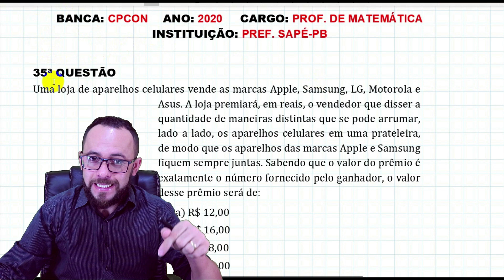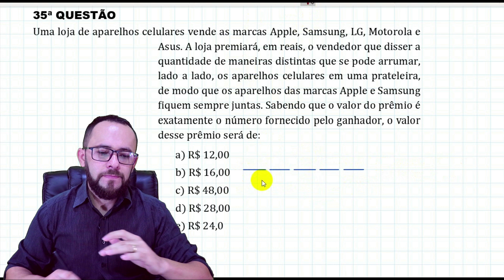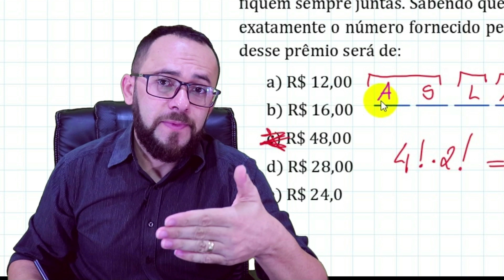CPCON 2020 | SAPÉ-PB | Q.35 | PROF DE MATEMÁTICA (PERMUTAÇÃO)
35ª QUESTÃO
Uma loja de aparelhos celulares vende as marcas Apple, Samsung, LG, Motorola e Asus. A loja premiará, em reais, o vendedor que disser a quantidade de maneiras distintas que se pode arrumar, lado a lado, os aparelhos celulares em uma prateleira, de modo que os aparelhos das marcas Apple e Samsung ﬁquem sempre juntas. Sabendo que o valor do prêmio é exatamente o número fornecido pelo ganhador, o valor desse prêmio será de: